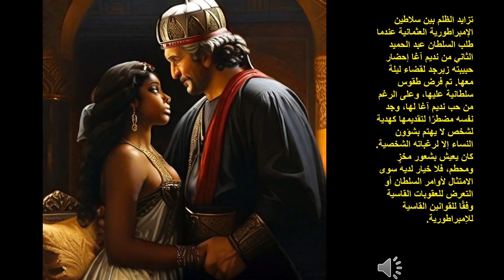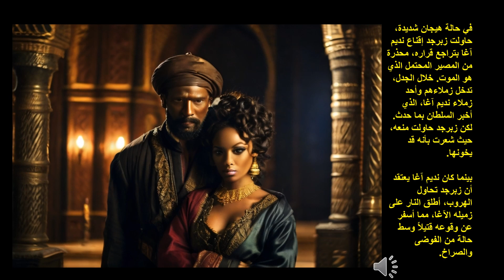إطلع على قصص حب محرمة بين آغاوات الحرملك وجواري السلاطين العثمانيين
في هذا الفيديو، سنستكشف قصة مثيرة تدور في عهد الإمبراطورية العثمانية، حيث يلعب نديم آغا دور البطولة في هذه السردية المثيرة. نديم آغا، الرجل الشجاع والمثير، عاشق جارية السلطان المفضلة، وبهمسات الحب والتمرد، تمزج هذه القصة الرومانسية والسياسية لتلخص قصة عاشق زلزل عرش الإمبراطورية العثمانية.

ستنتقل معنا هذه القصة إلى أعماق القصر العثماني، حيث يتجلى الحب الممنوع والتمرد على القوانين بشكل مذهل. سنتعرف على نديم آغا وجارية السلطان المفضلة وكيف أحبا بشدة ومعاصرة لعبد الحميد الثاني.

من الخيوط المعقدة لهذه العلاقة المحظوظة، إلى الأحداث التي زلزلت عرش الإمبراطورية العثمانية، سنكشف أسرار هذه القصة الرائعة ونستمتع بالمغامرة والرومانسية التي تحملها. لذا، دعونا نغوص سويًا في عالم نديم آغا وعشقه الممنوع، ونكتشف سويًا كيف قلبها عرشًا وجعلها جزءًا لا ينسى من تاريخ الإمبراطورية العثمانية.